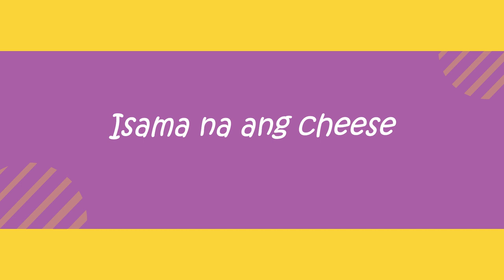Garlic Buttered Shrimp with Cheese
own version of buttered shrimp with cheese.